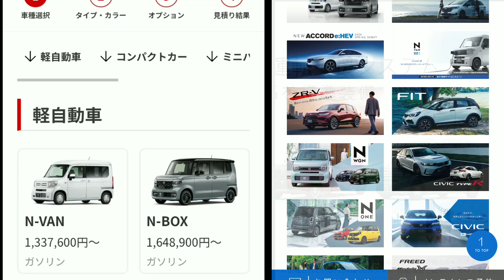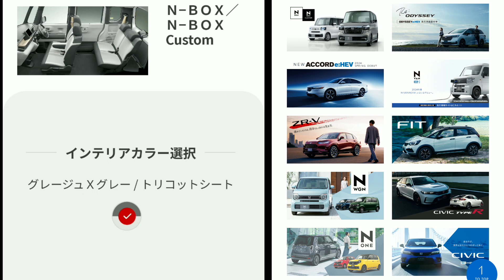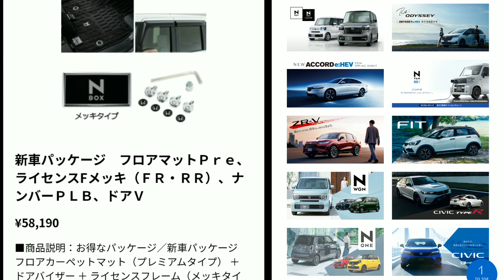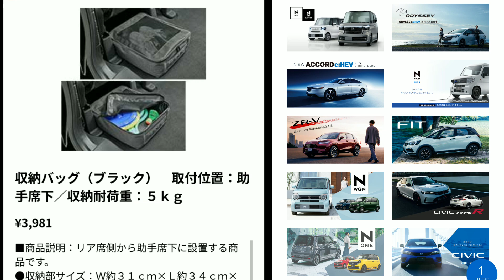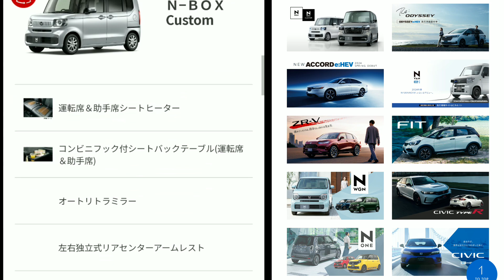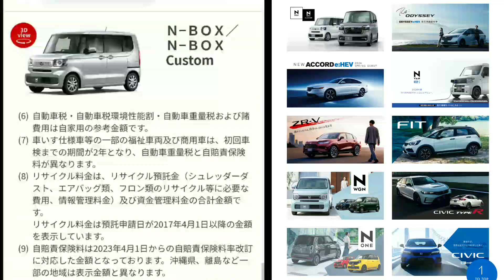新型N-BOX 4WD 見積り！最短で◯ヶ月で納車！新オプション、値引き額、最新の納期情報を紹介！ホンダ フルモデルチェンジ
➡︎ホンダ(HONDA)は、軽トールワゴン『N-BOX』『NBOXカスタム』を6年ぶりにフルモデルチェンジし、2023年10月5日に発表、10月6日より販売を開始。価格は、164万8900円から236万2800円。
今回は、新型エヌボックスの標準車のガソリン車を見積り、お勧めのメーカーオプション、ディーラーオプション、最新の納期、値引きの相場について紹介してみた。